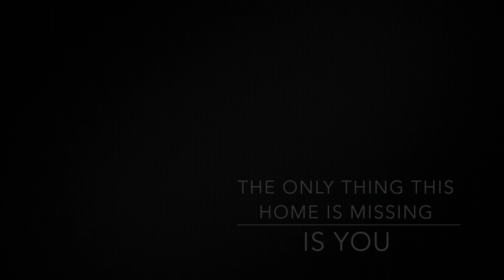Real Estate Video Of A Home Already Under Contract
Home we shot for a client.